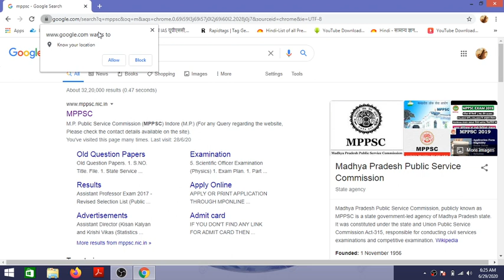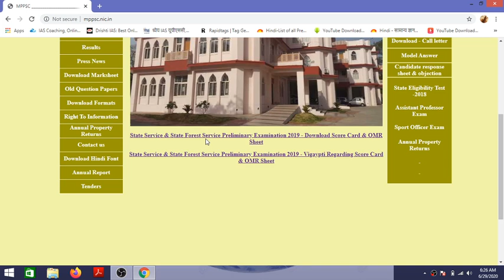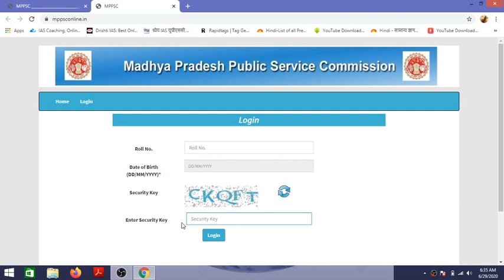MPPSC Prelims Score card || MPPSC 2020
MPPSC Prelims Score card